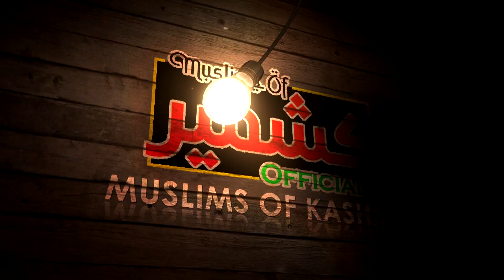Sub Kuch Tera He Hai | Imaan | Hazrat Yousuf a.s | Heart Touching Clip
@MUSLIMS OF KASHMIR
 Tearfull Bayan
Emotional bayan
Muhammad Altaf Lone
Altaf Lone Sab
islamic bayan
tearfull bayan
islamic short clips
viral video

Follow also us on Social Link's 😘😘